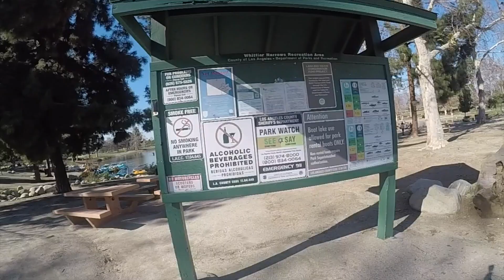GOOSE FIGHT 🦢🦢VLOG